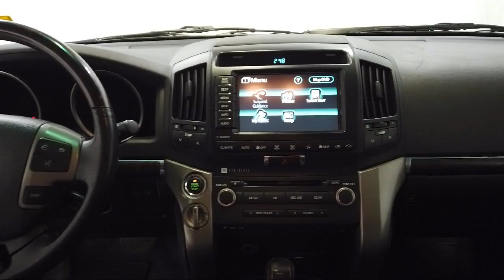2009 Toyota Land Cruiser Sport Utility Bozeman Belgrade Big Sky Livingston Kalispell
2009 Toyota Land Cruiser Sport Utility Stock Number: 2406 Vin:JTMHY05J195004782.

Audi Bozeman
31908 Frontage Road